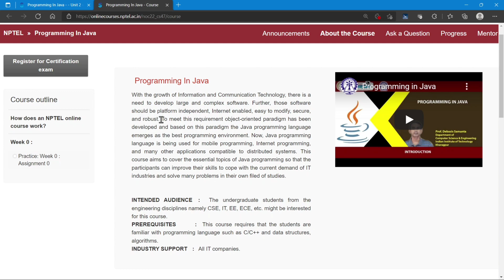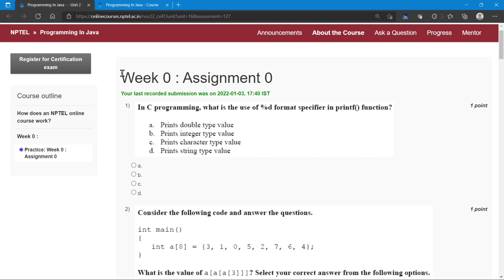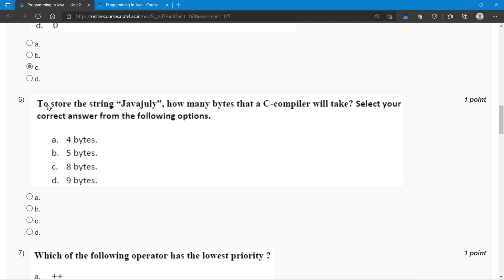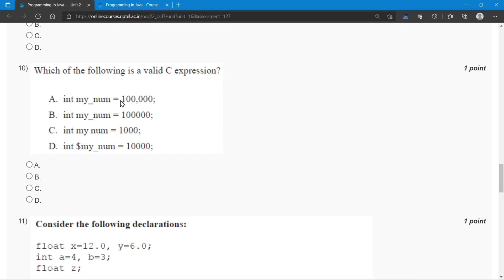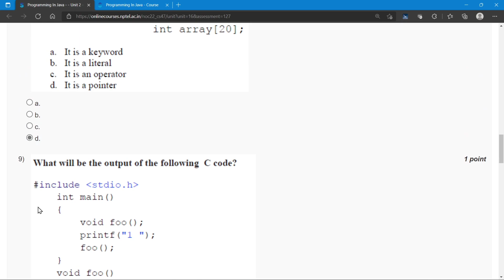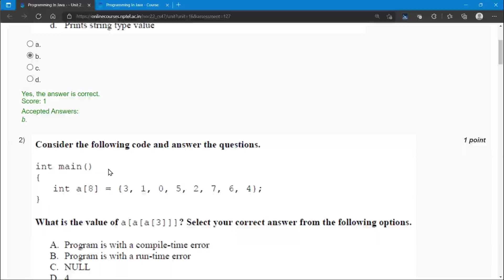NPTEL Programming In Java WEEK 0 Quiz Assignment Solutions | Swayam 2022 | IIT Kharagpur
🔊 Programming In Java NPTEL Elective Course 2022
~~COURSE LAYOUT~~
Week 1  :  Overview of Object-Oriented Programming and Java
Week 2  :  Java Programming Elements
Week 3  :  Input-Output Handling in Java
Week 4  :  Encapsulation
Week 5  :  Inheritance
Week 6  :  Exception Handling
Week 7  :  Multithreaded Programming
Week 8  :  Java Applets and Servlets
Week 9  :  Java Swing and Abstract Windowing Toolkit (AWT)
Week 10 : Networking with Java
Week 11:  Java Object Database Connectivity (ODBC)
Week 12:  Interface and Packages for Software Development
🔴Textbooks and References:
1. Java: The Complete Reference Hebert Schildt, Mc Graw Hill
2. Object-Oriented Programming with C++ and Java Debasis Samanta, Prentice Hall India.
✨ Topics Covered ✨
Nptel Programming In Java week 0 quiz assignment answers
Nptel Programming In Java week 0 answers
Programming In Java week 0
Programming In Java week 0 nptel
Nptel Programming In Java  assignment answers 2022